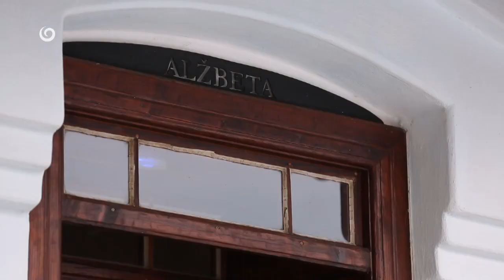NA CHALUPE (14.6.2020 o 16:55 na JOJke)